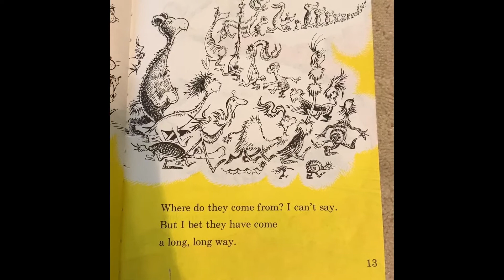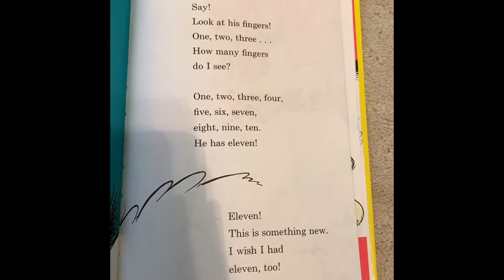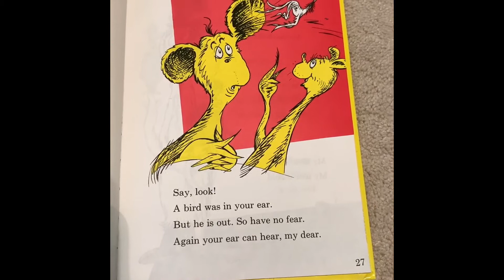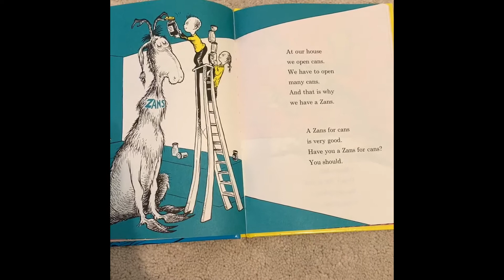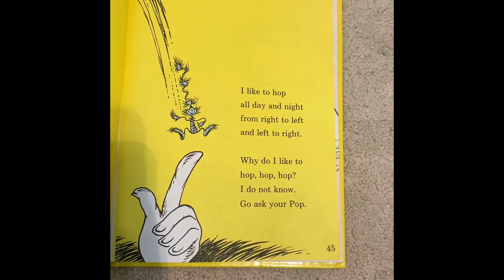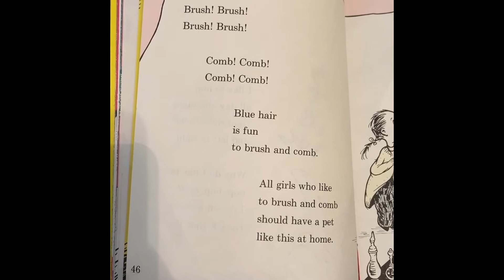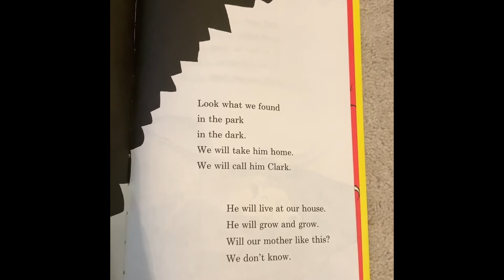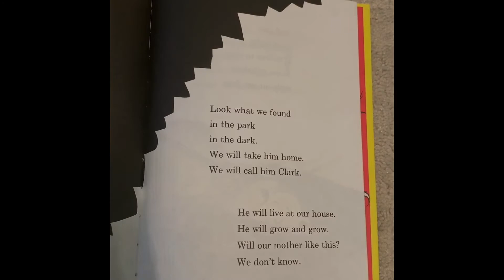Red Fish Blue Fish with pictures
Reading - Red Fish